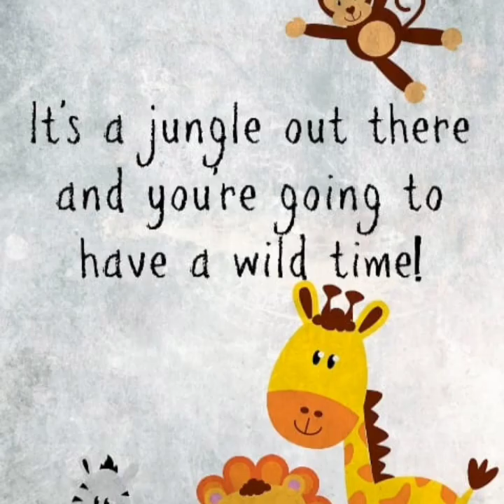Fancy dress on the theme Fun Forest of K1 A